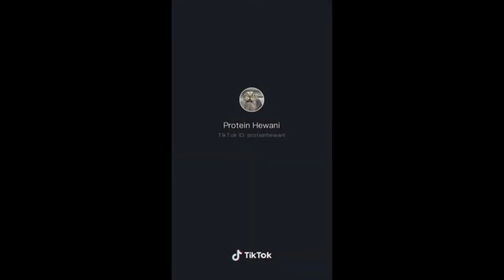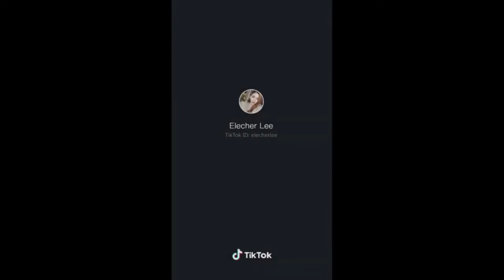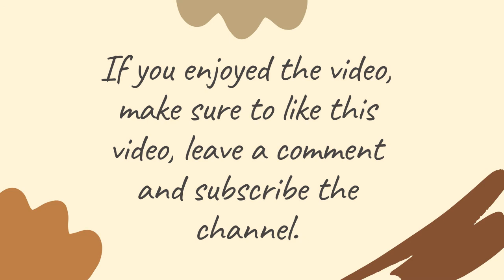Tik Tok of funny Animals and Pets Compilation | Dogs, Cats and more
!! Infectious to laugh at !! Compilation of Funny pets, animals, dogs, cats and of course cute pets, animals, dogs, cats :-) But most important: Try not to laugh!